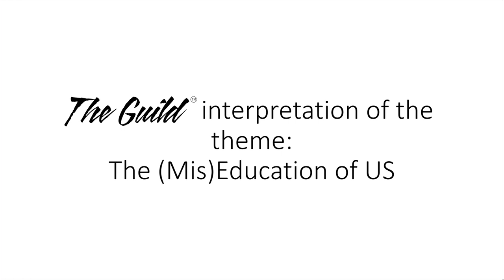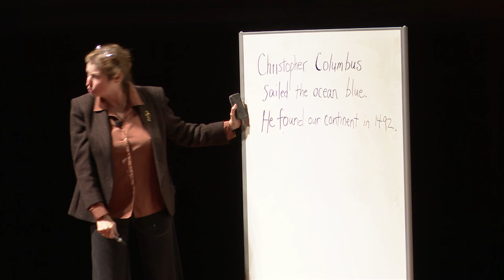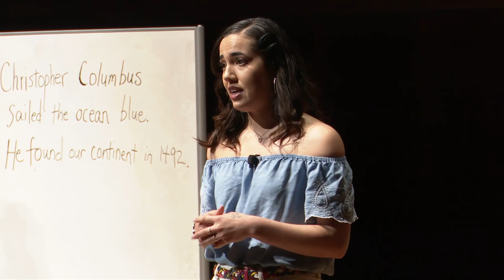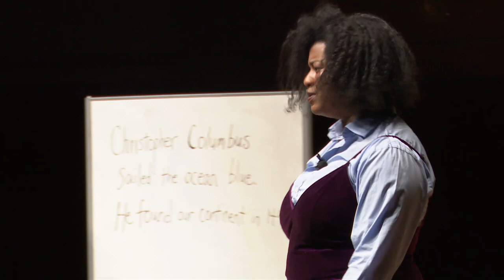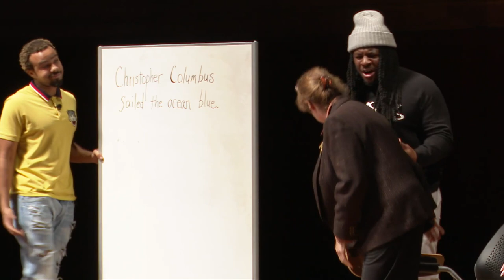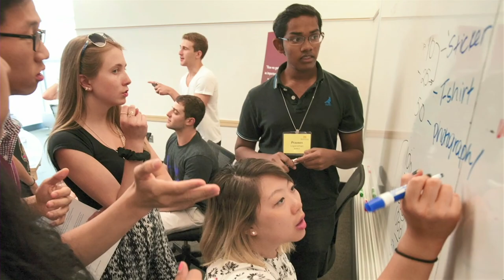University of Michigan Rev. Dr. Martin Luther King, Jr. Symposium 2020